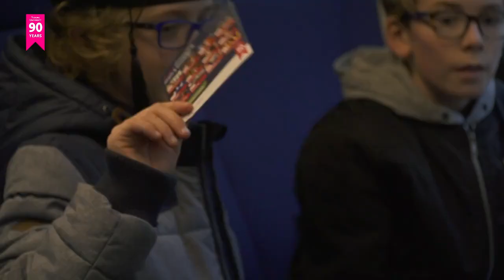Tilburg University - Tilburg University on Tour 2017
With a special anniversary train from our University to the city center!
On Tour with Tilburg University professors and the students of the future!